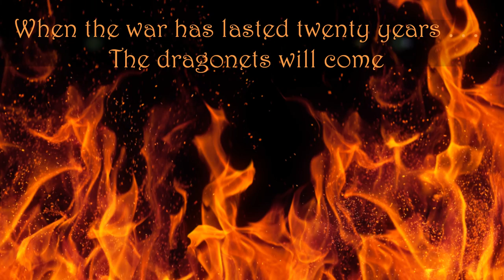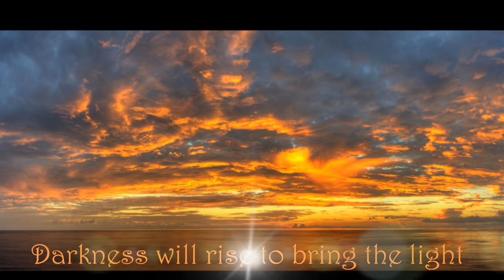Wings of Fire - UPDATED Dragonet Prophecy Song (iTunes quality)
I originally wrote this music and made the video in the summer when my daughter brought home the first book in the series. Now that I've read the first 5 books myself and have written musical themes for four of the five dragons, two things have always bothered me about the original video - the fact that the audio quality was so poor (recorded on my camera) and the fact that I mistakenly put in Moonwatcher instead of Starflight. Even though we were at 14k views these errors really bothered me so I redid the video, putting in the audio version that's now up on iTunes and, of, course, the right Nightwing in the prophecy. :)